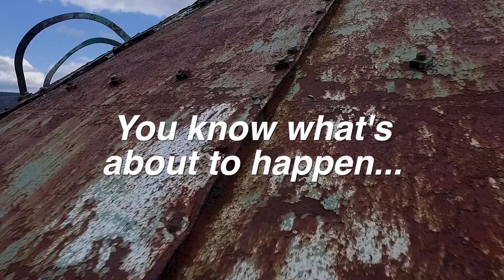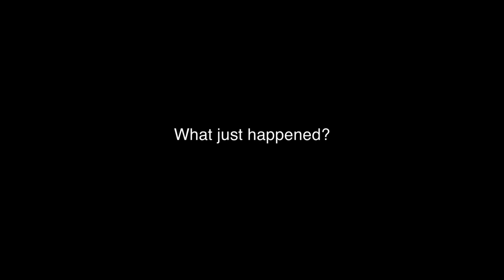Crash. Flip. Slide. Fall.... Recover. The Phantom That Refused To Die!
I didn't think I'd be crashing my drone today, but I did. I also got it on video, in slow motion. It's a work of art and a fantastic story about a drone battling it's way out of the death grip of a water tower. Tales will be told of this for ages to come (mostly told by me... But I digress.) The Phantom 3 really kicked some ass after crashing and I'm proud of it.

You should be too. Oh, and don't fly close to large objects 100 feet in the air in Atti mode if you aren't that good at it yet. unrelated...

So yes. This was an epic fail, but also an epic WIN! Can your drone hit a building, flip onto it's blades and fully recover?

In the end, after inspecting the dji Phantom 3 Standard I have officially found that there are a few scratches and scuffs (mostly on the blades) but nothing more. It's a damn miracle!

Franks Drone
DJI Mavic Air
DJI Mavic Mini

Better than GoPro
DJI OSMO Action Cam Digital Camera with 2 Displays 36FT/11M Waterproof 4K HDR-Video 12MP 145° Angle Black

—ND Filters you NEED!!!—
Phantom 4 Pro/Advanced ND

Mavic Pro ND Filters
Mavic Air ND Filters

1/2020